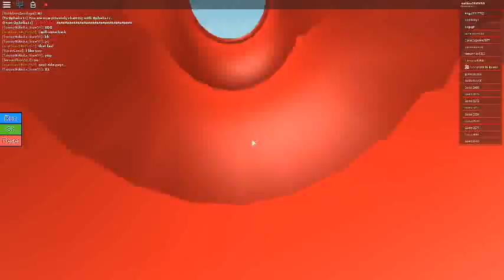at the water park with one friend